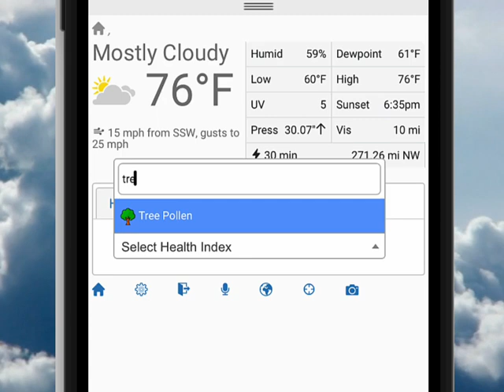Cloud: Health and Weather Intersect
Learn how weather will affect everything from managing your hair to taking care of your skin with Cloud from Weatherstem.